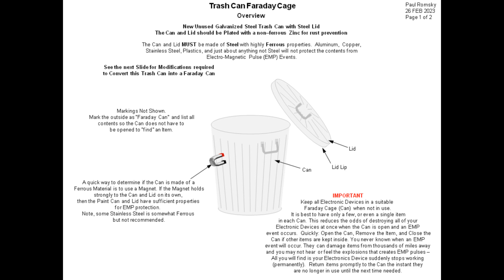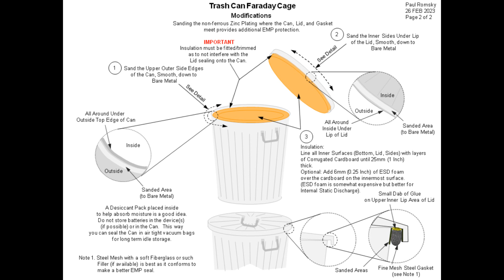Trash Can Faraday Cage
This is a Trash Can version of a Faraday Cage that can be used to protect electronics from EMPs.  Best viewed in 1080p HD.

I recommend Nickle Plated Steel Braid as both Nickle and Steel have magnetic shielding properties and Nickle is more resistant to rust. Steel Wool (not Stainless Steel Wool) is a low cost alternative, but it will rust over time and leave tiny pieces of Foriegn Object Debries (FOD) behind. If you do use Steel Wool, you will need to keep your Ammo Box Faraday Cage in a plastic Zip Lock bag with desiccant packs inside to absorb moisture. Also, the Steel Wool will break apart every time you open/close the box. This is why Steel Braid is better.